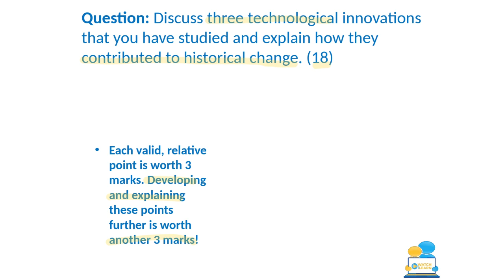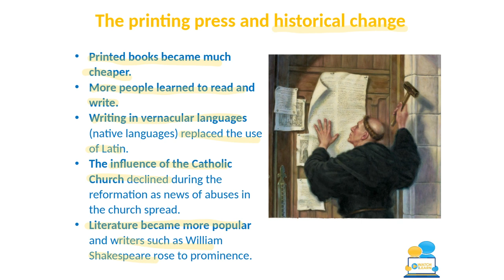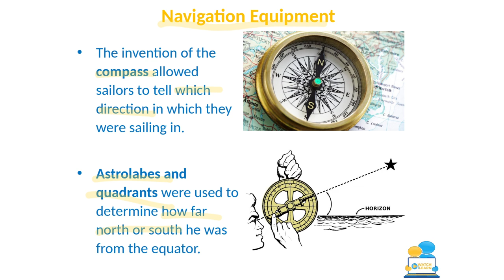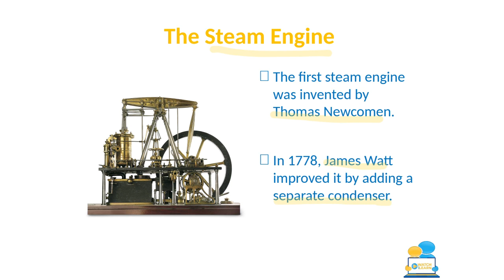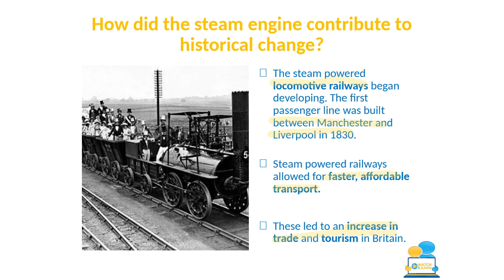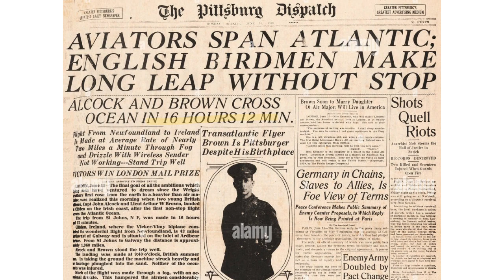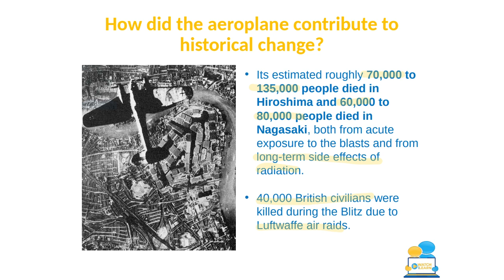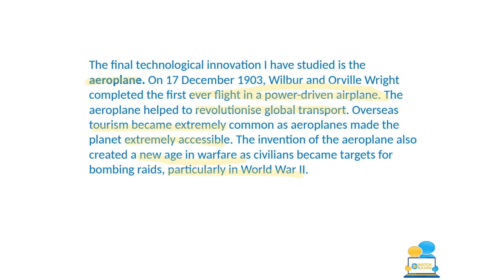Technology and Historical Change - Junior Cycle History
This SaturdaySession will examine technological developments through time and cover a sample answer from Junior Cycle History papers.

Remember we have a SaturdaySession every week on our YouTube Channel from 11-12pm!

There's a 20% discount code for students who watch this SaturdaySession today - the discount code will get you 20% of our Standard and Premium plans but the offer expires Sunday at 11:59pm! The code is 'SATSESSION20'

ExamRevision is Ireland’s leading video tutorial website for students and teachers. ExamRevision provides high quality resources which are in line with the Junior Cycle and Leaving Certificate specifications. Our expert teachers have created video tutorials, Powerpoint presentations, notes/resource packs, an exam builder, self-correcting quizzes and much more to allow students to deepen their knowledge.

ExamRevision provides instant feedback through our self-correcting quizzes which facilitate teachers in motivating and further developing their students' knowledge in a fun and collaborative environment. Teachers can assign video tutorials and quizzes as homework tasks and review student engagement through their progress tracker.

Learn 🤓 Challenge❓Success🏆